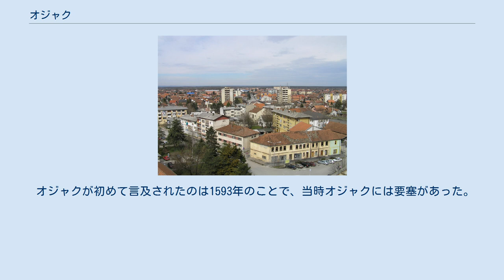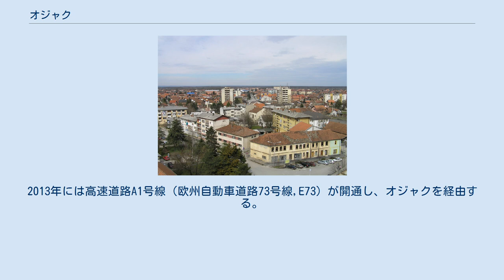オジャク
オジャク（ボスニア語: Odžak,クロアチア語: Odžak,セルビア語: Оџак）はボスニア・ヘルツェゴビナポサヴィナ県の都市及びそれを中心とした基礎自治体でボスニア・ヘルツェゴビナを構成する2つの構成体のうちボスニア・ヘルツェゴビナ連邦に属する。
ボサンスキ・ブロドを挟み、クロアチア国境からは約10km離れている。
 オジャクが初めて言及されたのは1593年のことで、当時オジャクには要塞があった。
19世紀までは、オスマン帝国の支配下にあった。
1908年以後、オーストリア＝ハンガリー帝国に併合され発展するが、第一次世界大戦や第二次世界大戦を通じて街の発展は阻害される。
1980年代、オジャクにとっては初めて高層住宅が建設される。
1990年代初めのボスニア・ヘルツェゴビナ紛争時、オジャクを始めとするポザヴィナ地方ではセルビア人とクロアチア人部隊との間の交戦の影響を受けている。
1992年にクロアチア人部隊が撤退すると行政はセルビア人の影響下にあった。
1995年のデイトン合意によってオジャクは新たな国家である、ボスニア・ヘルツェゴビナの都市となるが、1996年の紛争終結までにセルビア人兵士によって街のほとんどは破壊され住める状態ではなかった。
今日では街の復興も進み、都市の中心では戦争の爪跡を見ることはないが、郊外の一部では今も見ることが出来る。
2013年には高速道路A1号線（欧州自動車道路73号線,E73）が開通し、オジャクを経由する。
 ^ Saopćenje Federalnog saveza za statistiku 9.septembar 2009. godine